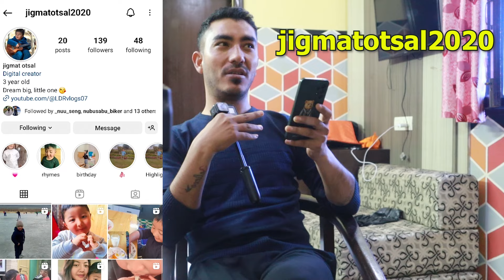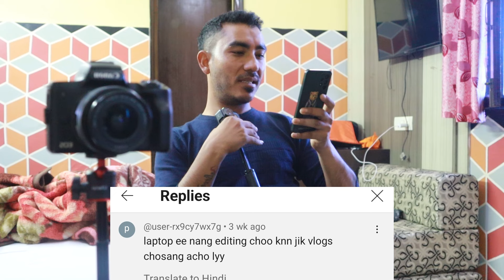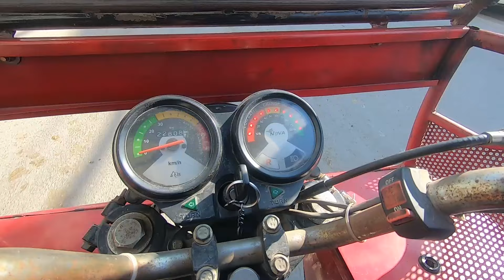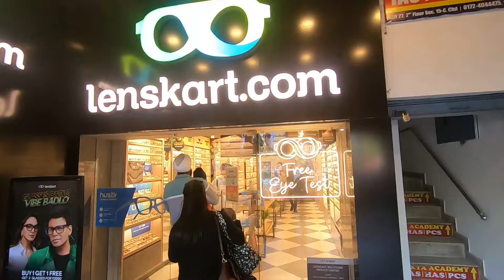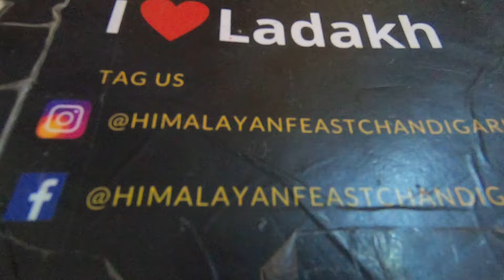Responding to Your Comments. Travel Vlog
hello guys...
My name is Sangay gyalpo I am from Leh ladakh.
So as you guys can see i love making videos. i make
videos of around my life Like travel, riding bike, eating food etc.
So watch till the end and if you guys like my video.